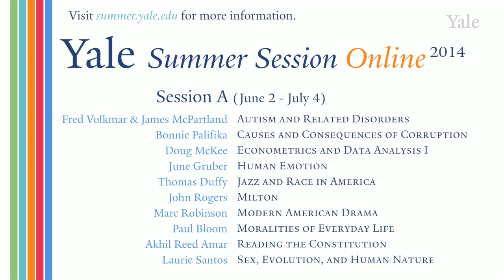Professor Laurie Santos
Yale University Associate Professor Laurie Santos is teaching "Sex, Evolution & Human Nature" - known by students as "Sexy Psych"- this summer in Yale Summer Session Online. In this video, Professor Santos shares her view on what makes this course such a special educational experience. Study an introduction to human nature with Professor Santos and explore some of the fundamental questions of humanity. Visit summer.yale.edu to apply.